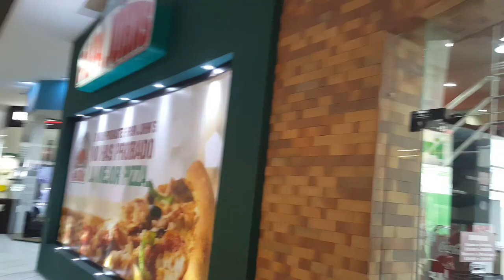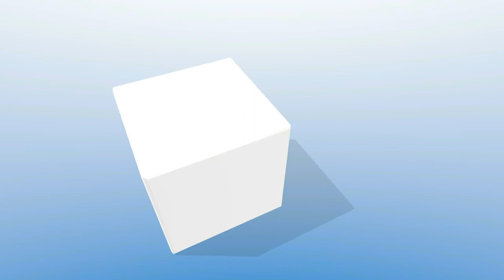Cuenca Ecuador: Pizza Chains